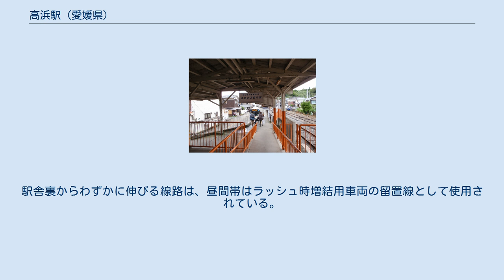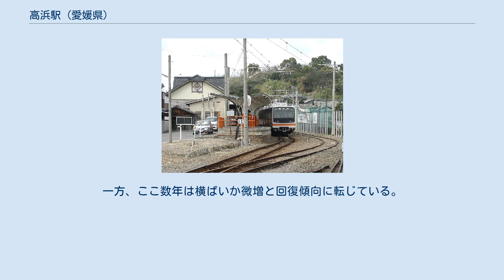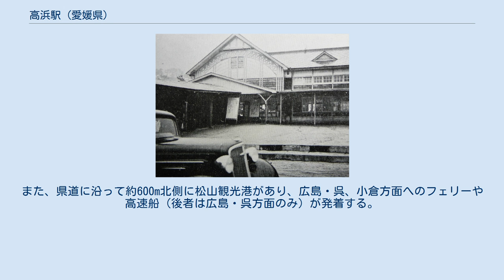高浜駅 (愛媛県)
高浜駅（たかはまえき）は、愛媛県松山市高浜町1丁目にある伊予鉄道高浜線の駅である。
 1930年頃の高浜駅 単式ホーム1面1線で側線を有する地上駅で、有人駅である。
かつては相対式ホーム2面2線だった。
駅舎裏からわずかに伸びる線路は、昼間帯はラッシュ時増結用車両の留置線として使用されている。
 駅北口には松山観光港への連絡バス乗場があり、駅構内と直結する連絡通路もある。
 現駅舎の建築は、高浜線電化時の昭和初期とされている。
2008年に解体された旧三津駅と同時期の建築であり、ともに駅屋根部分にアール・ヌーヴォー調のデザインが施されていたが、西側はのちに壁が上塗りされ、駅東側のみにその特徴が残っている。
 駅舎外には駅売店があり弁当や飲み物、雑誌類などを扱っている。
忽那諸島には書店がない島もあることから通常の駅売店に比べて書籍や雑誌類の取り扱いが多い。
 2008年の発着人員は1日あたりおよそ1,500人であり、1998年の2,200人と比較して減少している。
これは高浜線内各駅で最大の減少数・減少率である。
一方、ここ数年は横ばいか微増と回復傾向に転じている。
 駅前より見た高浜港 駅前の道路をはさんで、興居島や忽那諸島方面へのフェリー・高速船が発着する高浜港があり、駅の正面から桟橋や可動橋が見える。
また、県道に沿って約600m北側に松山観光港があり、広島・呉、小倉方面へのフェリーや高速船（後者は広島・呉方面のみ）が発着する。
 鉄道駅ではないが、松山観光港にも駅番号（IY00）が与えられている。